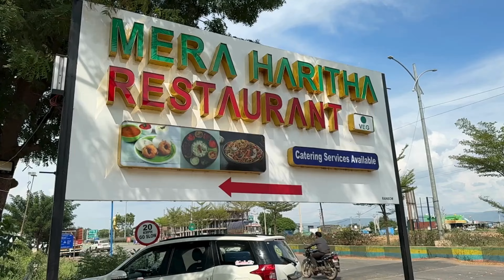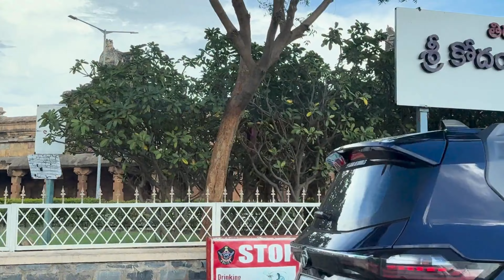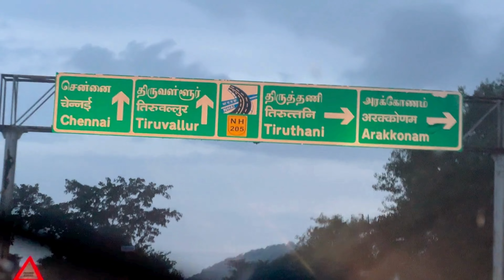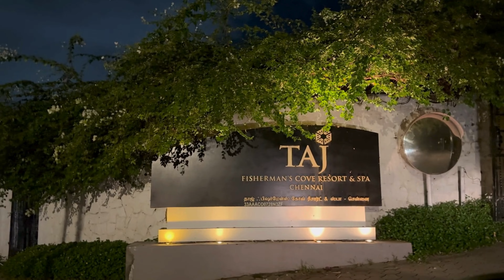Roadtrip from Hyderabad to Chennai Mahabalipuram (EP 1)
On the first episode of thebongwanderers southernsojourn we take you alongside us on our roadtrip from hyderabad to chennai

honestreview of roadconditions across nh44 and other national and state highways by nationalhighwayauthorityofindia @NHAI_Official as we pass through telangana andhrapradesh and tamilnadu . We take the route through kurnool kadapa and tirupati renigunta before entering tn through tiruttani and finally onto chennai @TajMovies

backgroundmusic by @RickyKejmusic @jungleemusictamil and @yrf